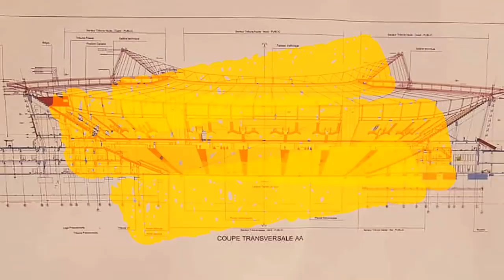STADE BARAKI PANORAMIC